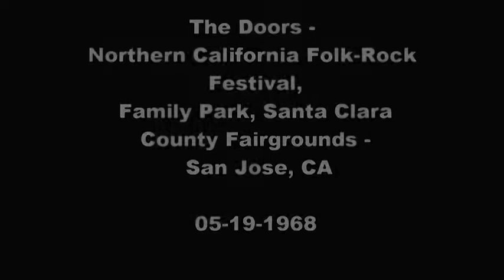The Doors ~ Horse Latitudes,vith photos and video by the Live At San Jose' 19/05/1968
Bellissime photo e un mini video raro del concerto dei Doors tenutosi a San Jose (CALIFORNIA) il 19 Maggio del 1968,con in sottofondo la bellissima Horse Latitudes in studio del bellissimo album Strange Days,spero vi piaccia ❤️🦎